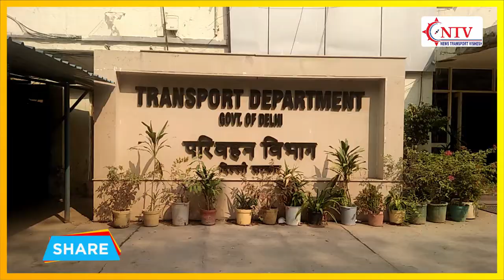Transport Department की कोरोना रोकथाम के लिए तैयारी! STA & MLO विभागों को एकसाथ कर करेंगे Online?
इस वीडियो में देखें दिल्ली परिवहन विभाग ने कोरोना की रोकथाम के लिए क्या तैयारी की है?